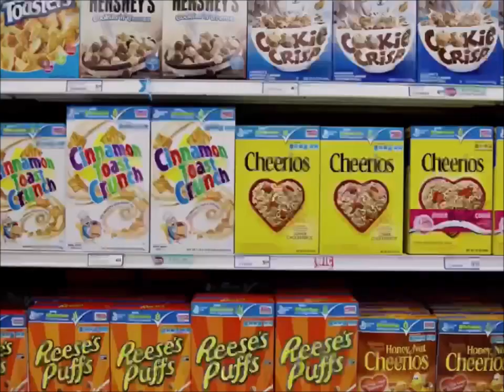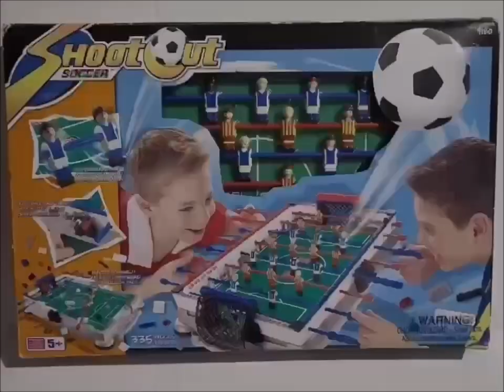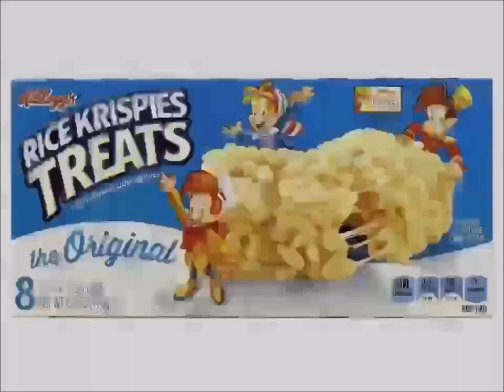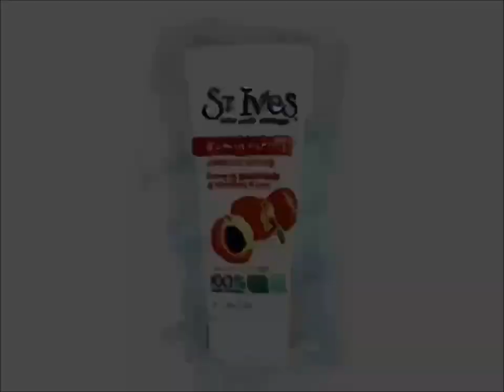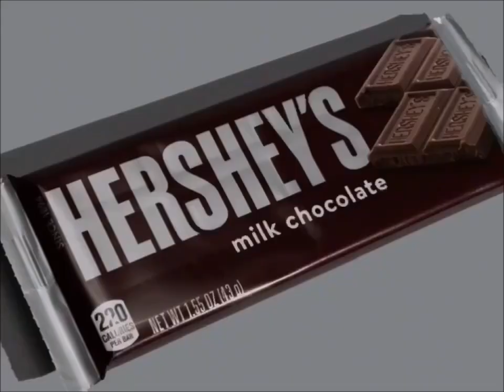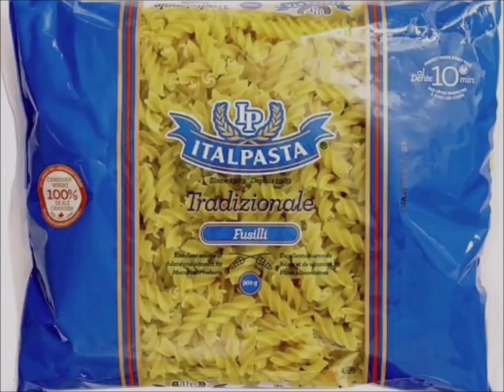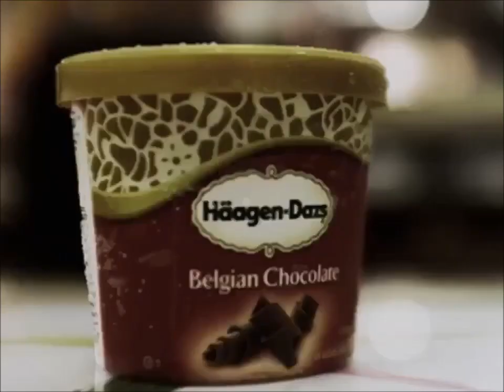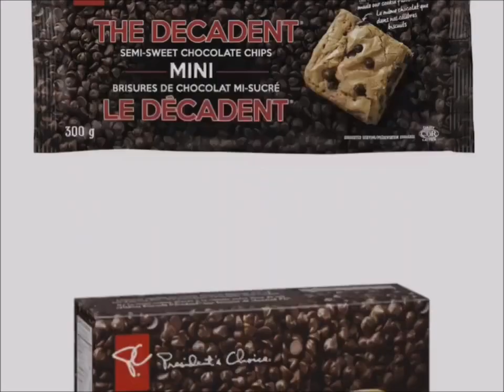YTV Keeping Up Appearances Commercial Break Fall 2001 #1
1. YTV Booger Slide Bumper 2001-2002 (Lizard Short ID 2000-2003)
2. Nesquik & CD Rom Games Breakfast Cereals Commercial
3. Danone Danonino De Gervais Yogurt Canada Commercial
4. Easy Bake Oven Commercial
5. Mega Bloks Soccer Commercial
6. Days Inn Walt Disney Pictures Pixar Animation Studios Monsters Inc Toy Story Movies Hotel Commercial
7. AOL Commercial
8. Kellogg's Rice Krispies Squares Commercial
9. Huggies Supreme Diapers Commercial
10. St. Ives Commercial
11. Real Canadian Superstore Pillsbury Cookies Nutella Hershey's Dairy Milk Cadbury Chocolate Treats Commercial
12. Safeway Canada Pillsbury Cookies Nutella Hershey's Ice Cream Nestle Drumstick Treats Commercial
13. Tic Tac Mint Commercial
14. Rogers Wireless AT&T Girl Talking TV Show Cable Commercial
15. Walmart Canada Pillsbury Ready To Bake Chocolate Chip Cookies Hershey's Doughboy Kisses Milk Chocolate Bar Nutella Chapman's Ice Cream Cadbury Dairy Milk M&M's Peanut Butter Oreo Reese's Cups Oh Henry Food Treats Let's Go To McDonald's Play Doh I'm Lovin It Canada Girl Smile Simple Delights Commercial
16. YTV Contest Time Dragon Ball Z TV Show Pillsbury Ready To Bake Chocolate Chip Cookies Doughboy Nutella Hazelnut Spread Coca Bread Hershey's Milk Chocolate Bar Pharmacy Plus Cadbury Caramilk M&M's Peanut Butter Oh Henry Commercial
17. E Kara Commercial
18. Olay Complete Brands Commercial
19. Italpasta Spaghetti With Meatballs Commercial
20. YTV Contest Time Majin Buu Goku Vegeta Great Ape Pillsbury Chocolate Chip Cookies Nutella Dragon Ball Z Commercial
21. Häagen-Dazs Ice Cream Chocolate Strawberry Vanilla Bar Commercial
22. Neutrogena Anti Wrinkle Cream Commercial
23. Reese's Peanut Butter Cups Canada Commercial
24. President's Choice Chocolate Food Treats Canada Girl Smile Simple Delights Canadian Commercial
25. Hasbro Mouse Trap Game Commercial
26. Cottonelle Toilet Paper Commercial
27. Rogers Digital Cable Satellite TV Direct Shows Dora The Explorer Max & Ruby Little Bear Babar Franklin InuYasha Sailor Moon PBS Kids WNED Buffalo Toronto Berenstain Bears Timothy Goes To School Treehouse TV Care Bears Nelvana A Corus Entertainment Company Thomas & Friends The Wiggles Sesame Street Mister Rogers Neighborhood Teletoon Blue's Clues Nick Jr Nickelodeon SpongeBob SquarePants Mainframe Entertainment Alliance Atlantis YTV Shaw Bear ReBoot Tales From The Cryptkeeper Fantome The Neverending Story Watching TV Simple Delights Canadian Commercial
28. YTV Addams Family Promo (Sick Fly Short ID 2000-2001)
29. YTV Freaky Stories Promo (Lizard Short ID 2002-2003)
30. YTV ReBoot Promo (Lizard Short ID 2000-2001)
31. YTV Breaker High Promo (Three Eyes Short ID 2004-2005)
32. YTV Dragon Ball Z Goku Vegeta Super Saiyan 3 Majin Kid Buu Gohan Videl Saiyaman Trunks Morning Fridays Promo (Lizard Short ID 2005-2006)
33. YTV Dragon Ball Z Goku Majin Buu Kid Buu Vegeta Majin Vegeta Raditz Frieza Gohan Videl Trunks Saiyaman Promo (Three Eyes Short ID 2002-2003)
34. YTV Chart Attack Promo (Sick Fly Short ID 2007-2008)